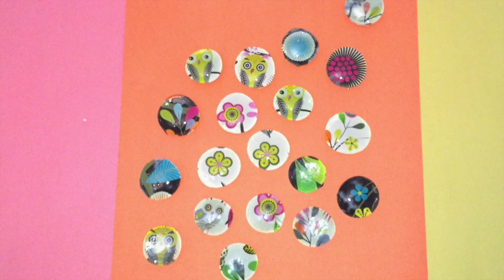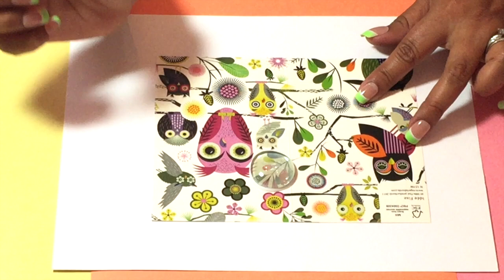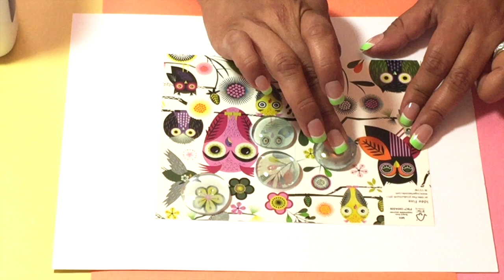imanes para Refrigerador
Este vídeo es sobre imanes para Refrigerador

maggi videos tutorials

DIY MAGGI VIDEOS TUTORIALES SF